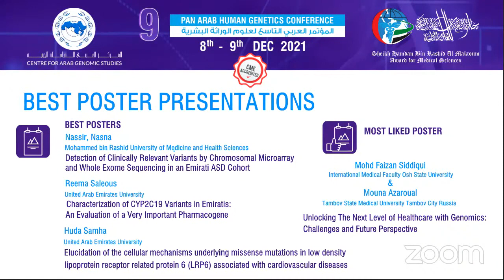9PAHGC: Module 4 (Genomics of Infection and Immunology) Question and Answer Session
Q&A session for module 4 of the 9th Pan Arab Human Genetics Conference.